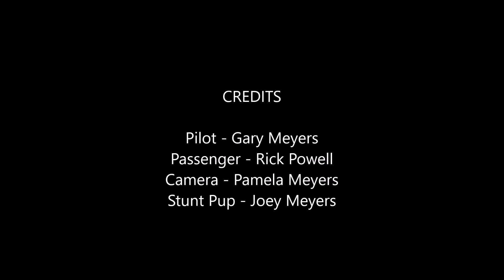Neo Spins Powell 11 20 2016 3 16m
Quick Neo Ride with Rick Powell